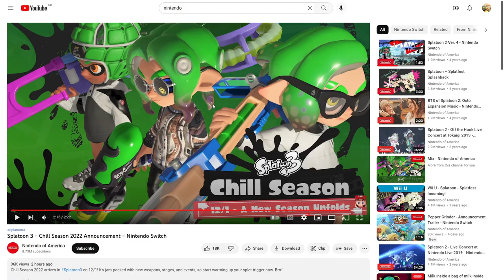A PENCIL CHARGER?! | Splatoon 3 Ver. 2.0 Reaction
So, let me get this straight. I waited two months for new info, and got a PENCIL CHARGER? I'll take it!

Nintendo recently teased Version 2.0 (Chill Season 2022) and gave us a lot of juicy information. Here's my reaction to everything that was shown off, such as lots of weapons, maps, and Big Run's debut all in one 2 minute reaction!

nerf sloshing machine in the next patch please and thank you nintendo :)